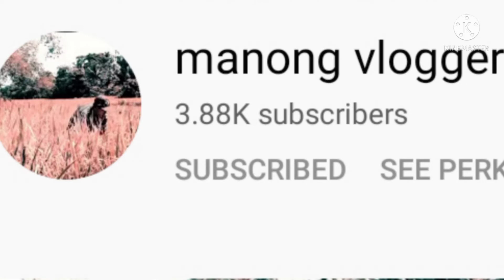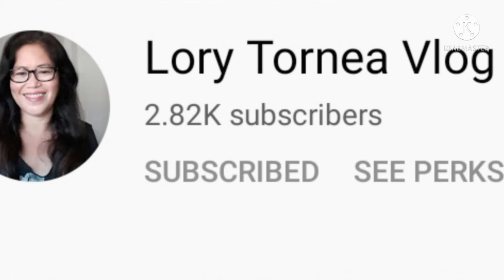PAGKAING PINOY / GINATAANG LANGKA MASARAP AT MASUSTANSYA